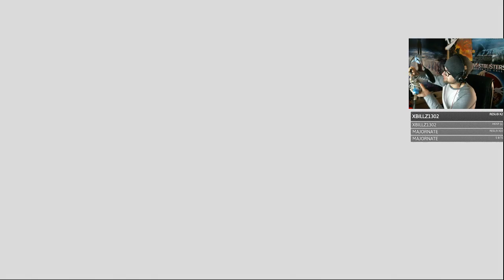Kingdom Hearts 2.5 #3 | [04/15/2019] | Series Stream!!